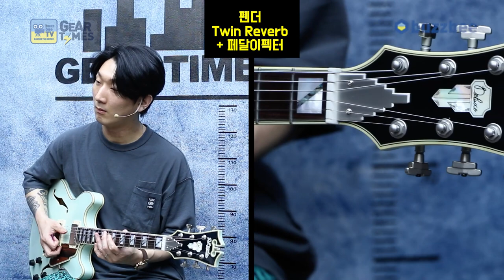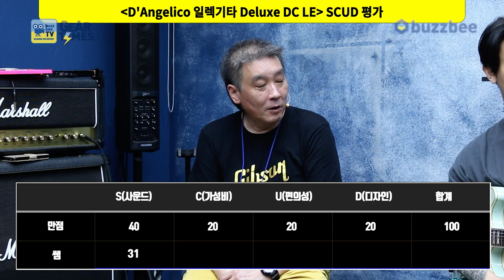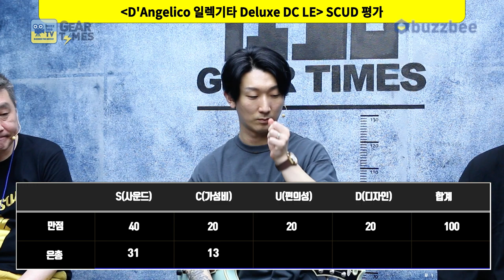[GearTimes 3421회] 디안젤리코 D'Angelico 일렉기타 Deluxe DC LE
디안젤리코 D'Angelico 일렉기타 Deluxe DC LE

0:00 오프닝
3:35 스펙(Spec)
5:08 사운드 테스트 (sound test)
13:05 시연 (Demo)
16:31 한줄평
17:48 점수